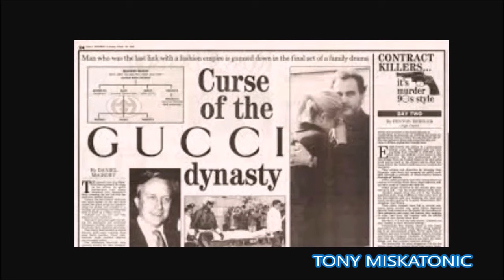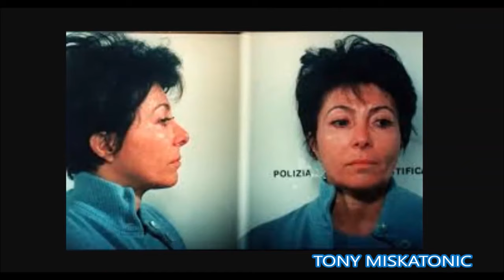LA SINIESTRA VIUDA NEGRA DE GUCCI : PATRIZIA REGGIANI. THE HOUSE OF GUCCI. LA CASA GUCCI.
La vida de Patrizia Reggiani tiene material suficiente para una película, probablemente de cine negro y aderezada con todo tipo de componentes y personajes: lujo, locura, codicia, glamour, intrigas, luchas de poder en el seno de una de las familias más poderosas del mundo de la moda, uncrimen y una herencia millonaria en el centro del huracán. Reggiani ordenó asesinar a su exmarido, Maurizio Gucci, el nieto y heredero de Guccio Gucci, el fundador de la mítica firma y pasó 16 años en prisión, los dos últimos por voluntad propia tras rechazar la libertad condicional, alegando que nunca había trabajado, que no pensaba empezar a hacerlo entonces y que prefería vivir en la cárcel. Cuando salió, un juez le concedió una compensación vitalicia de un millón de euros al año que había pactado con el difunto, al considerar que haber instigado su deceso no era motivo suficiente para revocar el acuerdo. Poco después se enfrascó en una guerra sin cuartel con sus propias hijas primero, cuando recurrieron la sentencia y con su madre, que pretendió inhabilitarla legalmente, después.

Ahora su historia, una de las más oscuras de la industria de la moda, llegará a la gran pantalla de la mano de Ridley Scott. Según avanza la revista estadounidense The Hollywood Reporter, Lady Gaga será la encargada de interpretar a la viuda negra de Italia en la nueva cinta del director de Blade Runner y Todo el dinero del mundo, que trata sobre el escabroso secuestro del nieto del millonario Jean Paul Getty. La película aún no se ha empezado a rodar y estará basada en el libro The House of Gucci: A Sensational Story of Murder, Madness, Glamour and Greed (La Casa Gucci: Una sensacional historia de asesinatos, locura, glamour y codicia), de Sara Gay Forden, que narra la cronología del crimen.